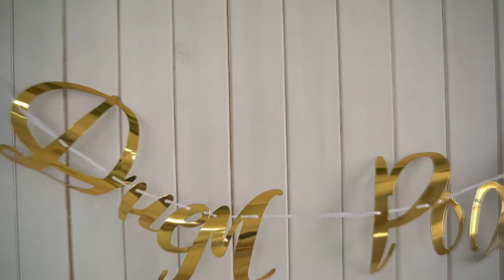День рождения 1 год (Омск)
Съемка видео в Омске.